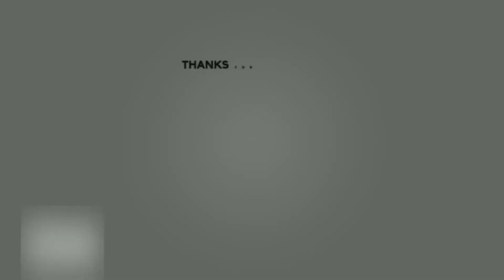Drag Race #137 | Honda NSX vs Ferrari Testarossa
0~402m race
Top speed race

Ferrari Testarossa
Engine F113 A000 4942cc 42v DOHC Flat12
Weight 1506kg
Drivetrain MR
1/4 mile 14.755
Track Top Speed 256.14km/h

Honda NSX
Engine C30A 2977cc 24v DOHC V6
Weight 1350kg
Drivetrain MR
1/4 mile 13.486
Track Top Speed 262.87km/h